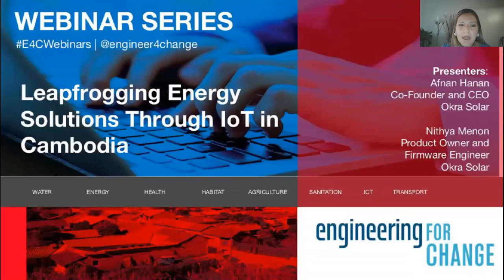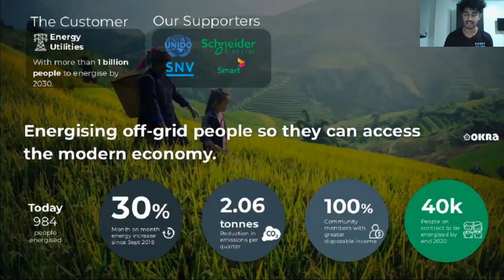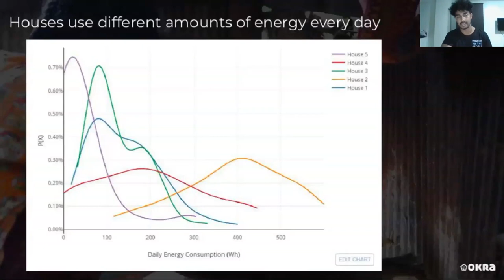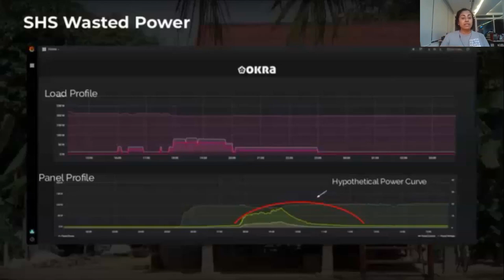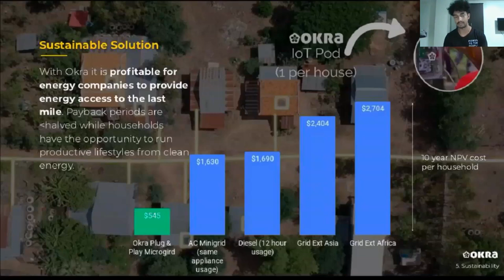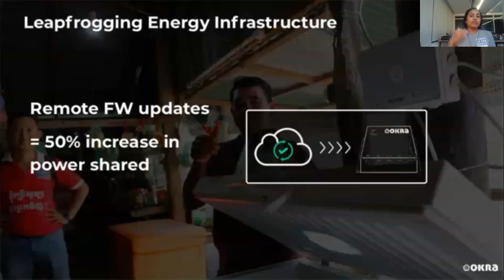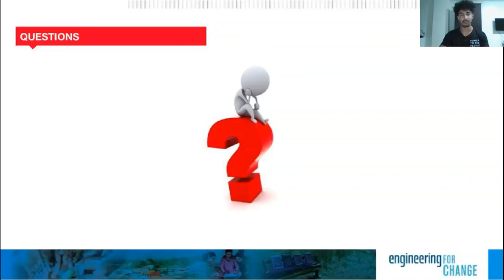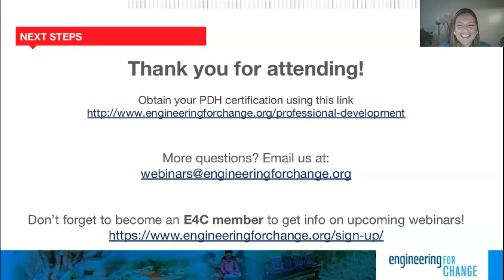Leapfrogging Energy Solutions Through IoT in Cambodia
Technological leapfrogging has led to a highly sophisticated renewable energy revolution in Cambodia. Off-grid families connected to pilot grids by the solar power startup Okra are powering basic appliances such as lights, phone chargers, fans, TV’s, and water pumps. These communities are also using Okra Solar to power agritech appliances like cricket incubators, egg incubators and freezers. The team is working to power rice hulling machines and washing machines in the future. The combined use of these tools has helped off-grid families generate up to three times their normal annual income. The efforts support the United Nation’s Sustainable Development Goal 7 (SDG7), universal access to clean and affordable energy.

In this E4C Webinar, Afnan Hannan, Okra Solar’s Co-Founder and CEO and Nithya Menon, Okra Solar’s Product Owner and Firmware Engineer, discussed the following:
– How can this model of bringing clean energy to off-grid communities be used in other areas of the world?
– What challenges come from using solar panels in off-grid communities?
– What can all engineers learn from past Okra projects?
– How will leapfrogging allow IoT to advance in the future?